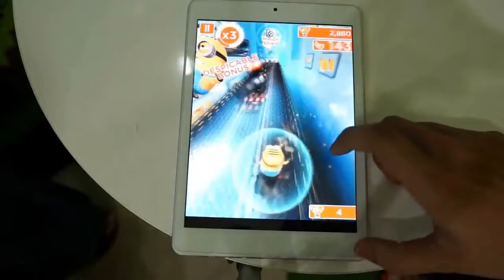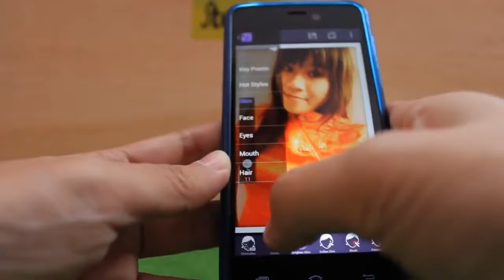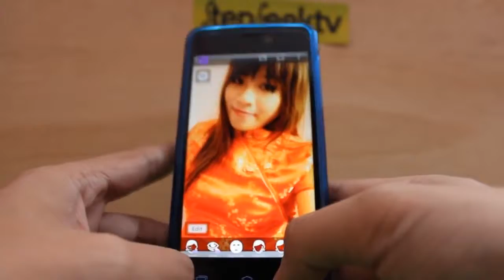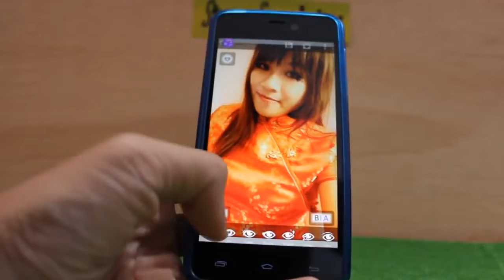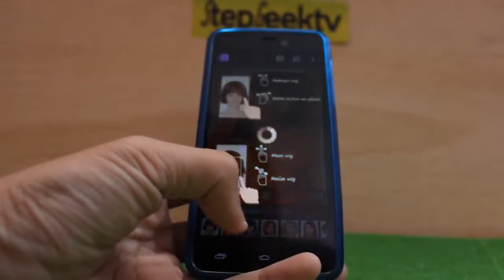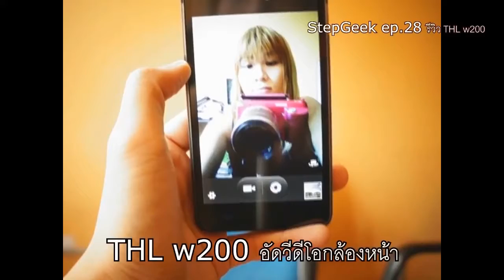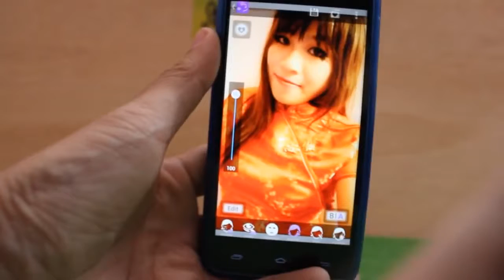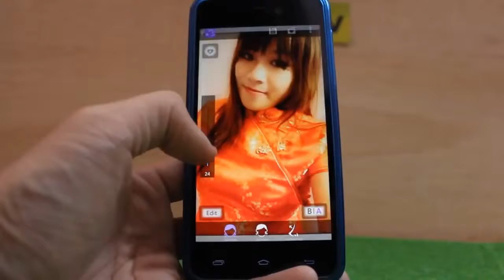App Geek แอบ กริ๊ด ตอน Perfect 365 App แต่งภาพที่สวย และ หลอกลวงที่สุด PicsArt Tutorial สอ